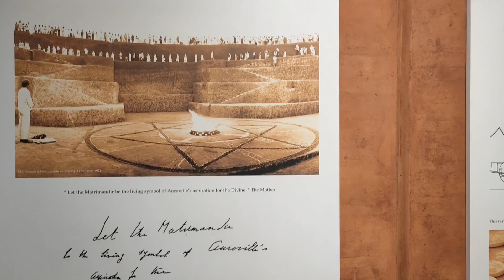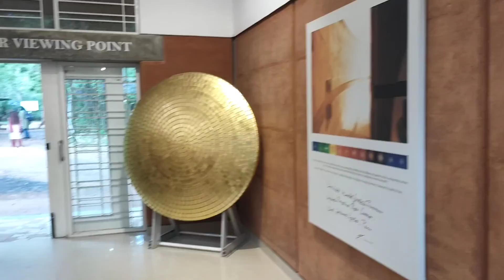ஆரோவில் /Auroville globe/tourist place/pondy/french City/RJ ashwin puducherry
Auroville globe
french City
rj ashwin

உங்கள் விமர்சனத்தை தெரிவிக்கலாம்